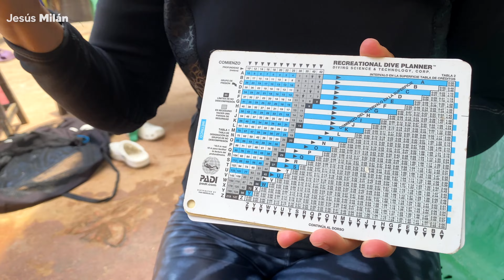BUCEO EN COZUMEL ✅ CERTIFICACION PADI de BUCEO 🔴 ¿Cuánto cuesta? El MEJOR BUCEO en MÉXICO 🇲🇽 CANCUN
Todo lo que tienes que saber sobre la certificación de buceo en Cozumel, uno de los mejores lugares para certificarse en el mundo; cerca de Cancún y la Riviera Maya. Verás mucha vida marina, arrecifes en un lugar seguro.

✅  CERTIFÍCATE COMO BUZO en el CARIBE!

🏝 Plan Caribe es una agencia de tours, viajes y experiencias 100% REAL y CONFIABLE con años de experiencia, operada por locales y apoyando la economía local, con gente que vive en este destino, donde su principal objetivo es ayudar a los viajeros y turistas. SEGURA, AVALADA y REGISTRADA ante la Secretaria de Turismo Federal.🌎  No importa que vivas en cualquier parte del mundo o México Plan Caribe puede ayudarte con tus vacaciones en Cancún, Riviera Maya y el Caribe Mexicano. TOURS, HOTEL, TRASLADOS HOSPEDAJE, EXPERIENCIAS Y MÁS.